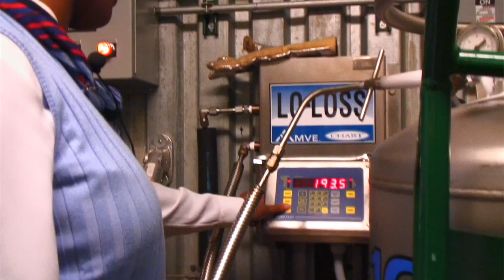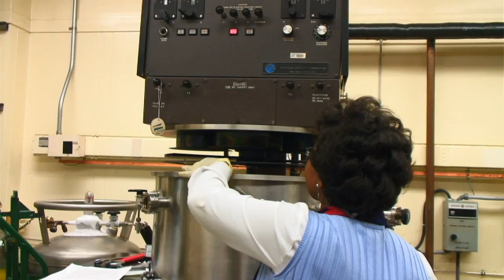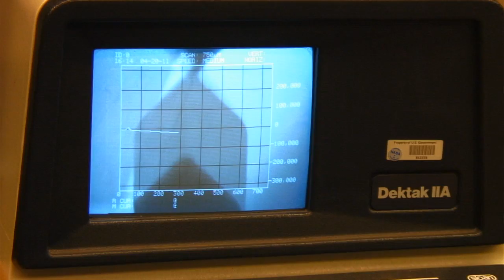Intern Designs Solar Powered Smart Windows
NASA Intern, Lyndsey McMillon, builds transparent solar cells at NASA Glenn Research Center in Cleveland, Ohio.  These solar cells push the boundaries of modern construction technology for making the green buildings of tomorrow possible today.